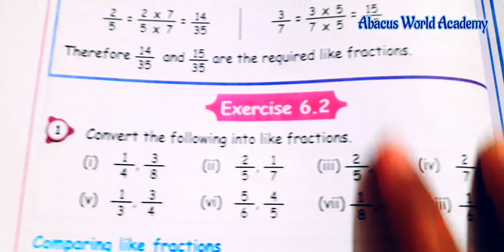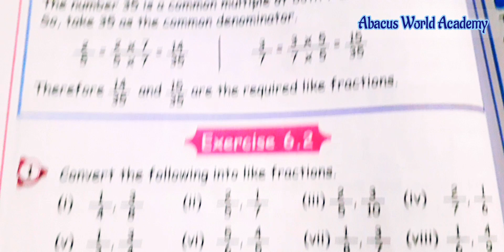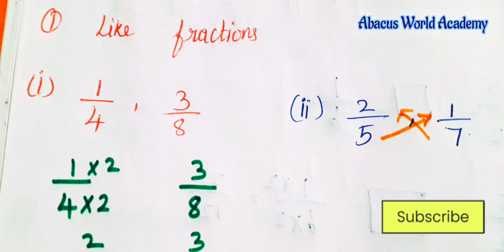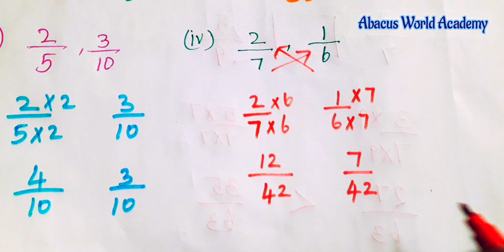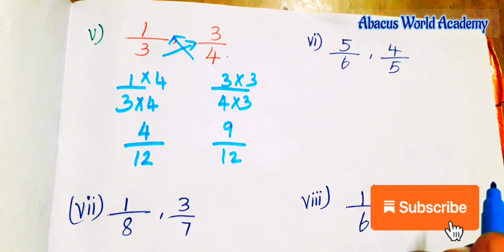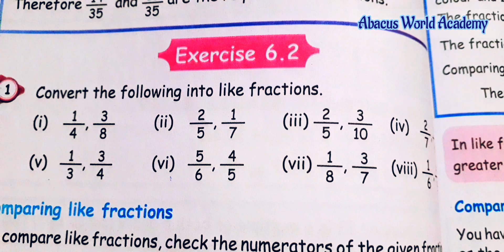5thstd Maths/Term3(unit 6) Fraction/Exercise 6.2(pg no 58)Newsamacheersyllabus/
5th maths Term 3 Geometry, Numbers, Measurement,Algebra, Money, Fraction Fully completed

Standard 5th Maths Term 3 Fraction unit 6 Exercise 6.2 pgno 58,Class 5th Maths Term 3 unit 6 fraction tamil, Term 3 Exercise 6.2  pg no 58,
5th Maths Term 3 unit 6 Fraction  Exercise 6.2  pgno 58 ,
5th standard maths term 3  unit 6 Fraction Exercise 6.2 pgno 58 ,
standard 5th maths 3rd term  unit 6 Fraction Exercise 6.2 pg no  58,
grade 5th maths term 3  unit 6 Fraction Exercise 6.2 pgno  58,
class 5th maths term 3  unit 6 Fraction  Exercise 6.2 pgno 58, Abacus World Academy, 5th standard maths new Samacheer syllabus, 5th class maths term 3 unit 6 Fraction  new maths book,